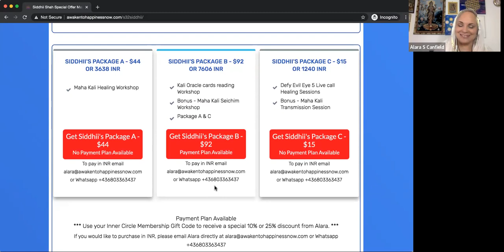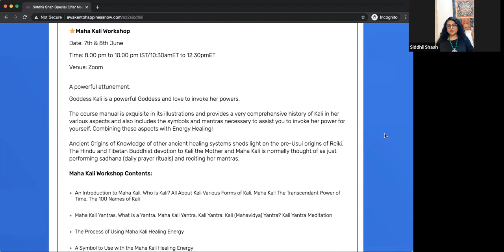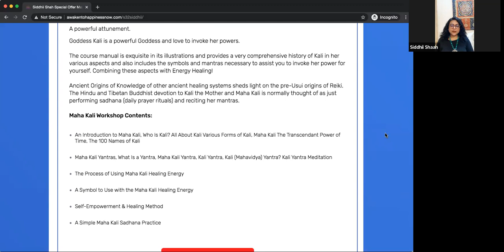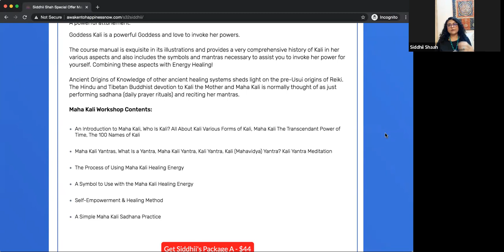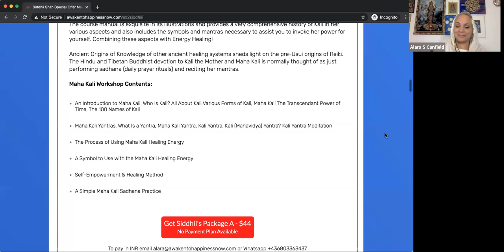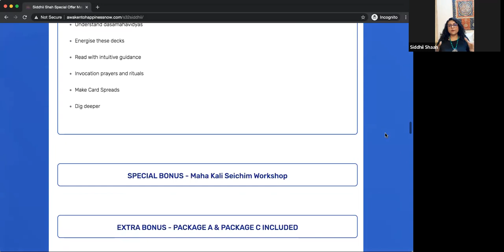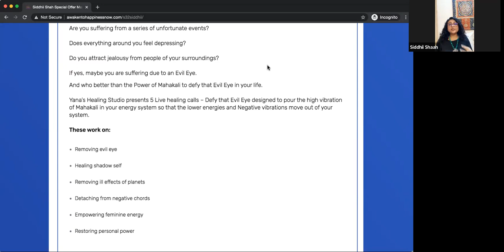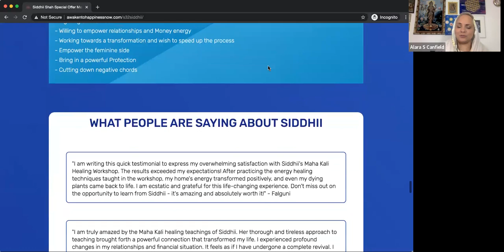Explosive Transformational Potential of Goddess Maha Kali with Siddhii Shah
Please join ​Siddhii Shah and me as we talk about ​Explosive Transformational Potential of Goddess Maha Kali and so much more, as well as live Q&A and processes.

In this talk with ​Siddhii we will discuss and learn:
-Why Maha Kali for Evil Eye removal?
-What is the Spiritual Game of Eveil Eye
-Difference between evil eye, black magic & entity attachments
-Can we heal these issues ourselves?
-Can the simple healing tools help us get rid of Evil Eye?
-Simple exercise on First Aid to Evil Eye and Black Magic
-Understanding of EPS Frame work (Emotional, Practical & Spiritual Exercises frame work) to start defying evil eye
-Mahakali Mantra Chant for empowering the core to defy evil eye

The Power of Goddess here for you! With more than 100 spiritual healing courses under her belt, including being a pioneer of Dragon & Goddess healings in India and the founder of the Celestial Dragons Healing System, Siddhii is a powerhouse in the healing world. Her healing sessions have shown magical recoveries for people across all areas of life, and her Money Healing Sessions start showing results with just one session. But that's not all. Siddhii's mentorship has helped hundreds of healers upgrade their powers and benefit professionally, and more than 80% of people who attend her fat reduction sessions observed significant fat loss in just two weeks' time. Siddhii is known for being a channel for Goddesses, Angels and Dragon spirits, conveying their help in many ways under the banner of Yana's Healing Studio. She has received numerous awards and accolades for her work as a psychic Reader & Healer, including being a Master of more than 100 Healing courses. Siddhii's biggest asset is her Celestial Dragons Healing System, a unique system that is true to her alone. She has successfully healed many complicated cases such as Weight Reduction, Money & Finances Flow, Premature babies’ growth, Pregnancy complexities, Skin and Hair issues, and more. Don't miss out on the opportunity to work with the conduit for Goddess Energy herself. Let Siddhii help you transform your financial situation and manifest the blessings you deserve.